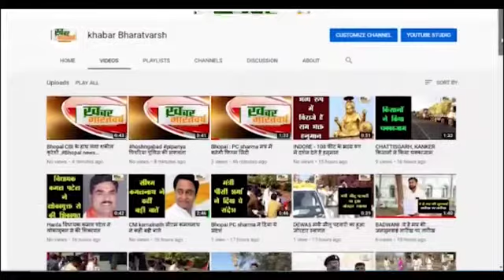पिपरिया : भारतीय जनता पार्टी का दो दिवसीय प्रशिक्षण वर्ग एक निजी गार्डन में प्रारम्भ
विधायक ठाकुरदास नागवंशी, जिला अध्यक्ष माधवदास अग्रवाल उपस्थित
किसान मोर्चा राष्ट्रीय सदस्या अरुणा जोशी,प्रदेश कार्यसमिति सदस्य संपत मूंदड़ा
           पूर्व विधायक हरि शंकर जयसवाल, वरिष्ठ नेता राजेन्द्र हरदेनिया उपस्थित